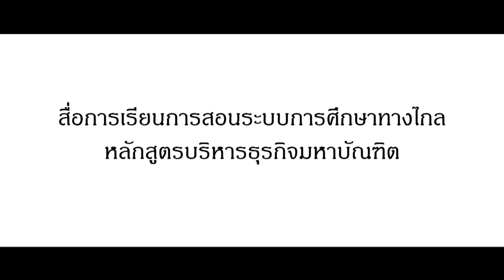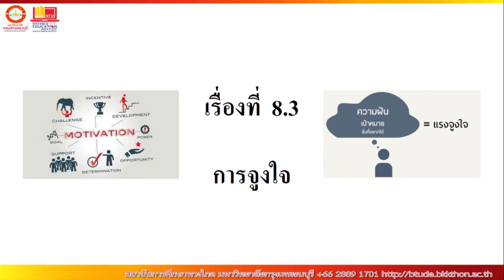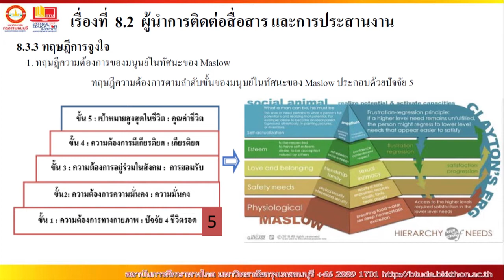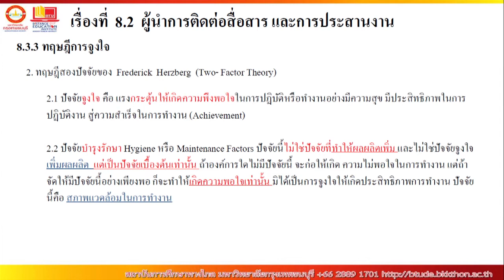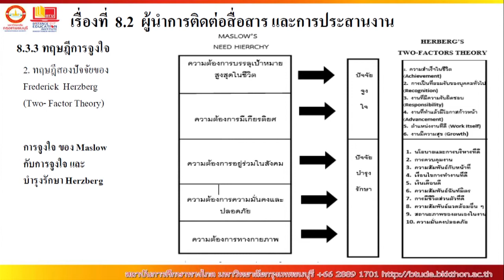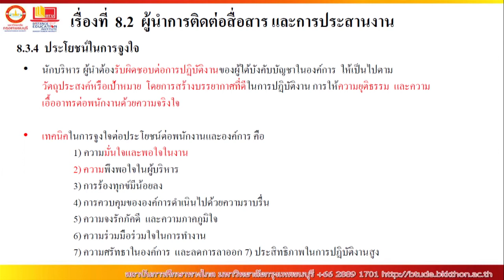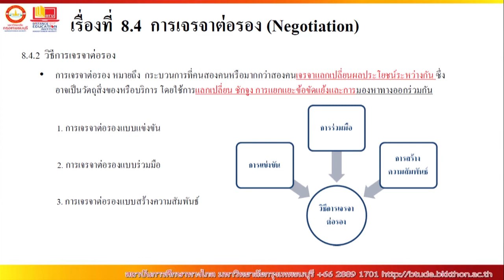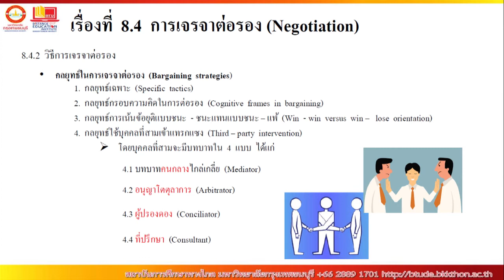MBA301 ภาวะผู้นำเเละการจัดการวัฒนธรรมองค์กร หน่วยที่ 8 Ep.2